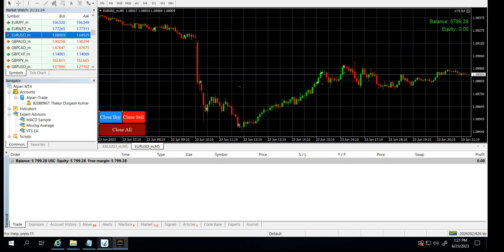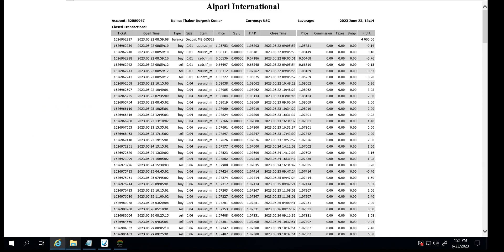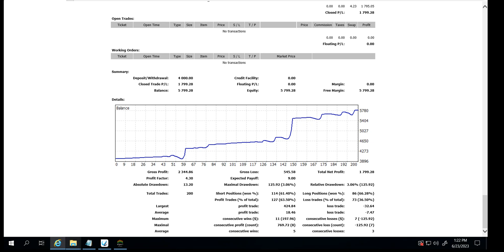Master Gold Trading with VTS Forex EA The Ultimate XAU/USD Scalping Bot Guide!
Unlock the Secrets to Successful Gold Trading with VTS Forex EA! Are you ready to elevate your Forex trading game to the next level? In this comprehensive video, we introduce you to the powerful VTS Forex EA - an automated trading bot specifically designed for XAU/USD scalping. With a focus on precision trading, this bot employs a unique Pull-back & Retracement strategy that caters to the fast-paced trading environment of the Forex market, making it an indispensable tool for both novice and experienced traders alike.

Why Choose VTS Forex EA for XAU/USD Trading?

VTS Forex EA stands out in the Forex trading landscape for several reasons

- Automated Gold Trading Specifically designed for trading Gold (XAU/USD), this bot provides a niche solution for traders focused on precious metals, allowing you to tap into a lucrative market with ease.

- Quick Entry & Exit With a strategy centered around rapid executions, VTS Forex EA ensures you capitalize on every meaningful market movement, maximizing potential profits while minimizing risks.

- Intelligent Trading Strategy Unlike many automated systems that resort to overtrading, VTS Forex EA emphasizes quality over quantity, carefully selecting the best trading opportunities, thus optimizing your overall strategy.

- Specialized Scalping Solution Operating in the recovery zone, this bot skillfully navigates through the complexities of Forex trading, offering consistent opportunities for profit in a highly dynamic environment.

- In-depth insights into the functionality and setup of VTS Forex EA.
- Real-time demonstration of Gold trading using this sophisticated automated bot.
- Essential tips on maximizing your trading profits and minimizing losses.
- Strategies for effectively using the Pull-back & Retracement approach in scalping.

Why Scalping XAU/USD Is Profitable?
Scalping is not just a buzzword in Forex trading; it’s a proven strategy that yields quick results. The Gold market, especially XAU/USD, is known for its volatility, which translates into rich opportunities for traders who can make split-second decisions. With VTS Forex EA by your side, you will harness these moments of opportunity without the stress of manual trading.

We invite you to join our Telegram channel for the latest updates, tips, and trading signals We also encourage you to subscribe to our channel for more insightful content on automated trading and Forex strategies.

Ready to turn your trading game around? Unleash your potential with VTS Forex EA today!